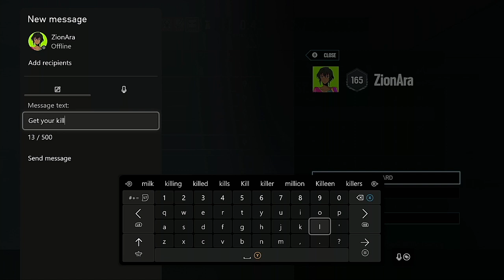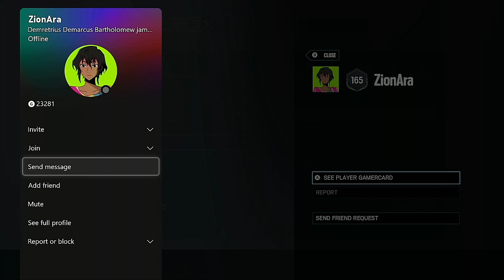OPERATION CRIMSON HEIST!! Rainbow Six Seige #52